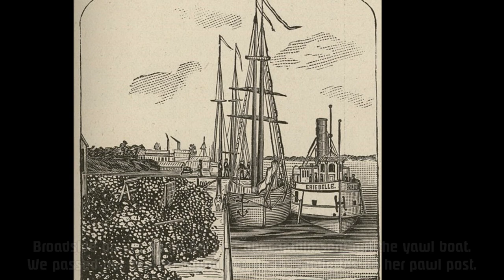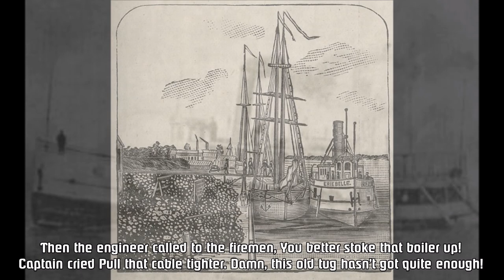Wreck of the Erie Bell - Lee Murdock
Almost, if not all sources I found of the Erie Bell didn't spell the ship's name the same as Murdock. They list the ship as "Erie Belle."

Why does Murdock exclude the ending E? No idea.